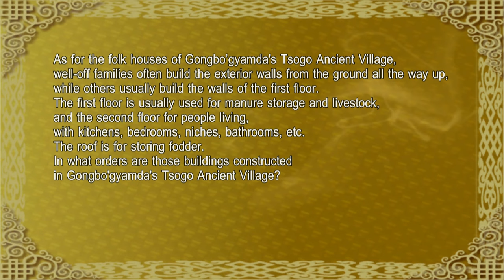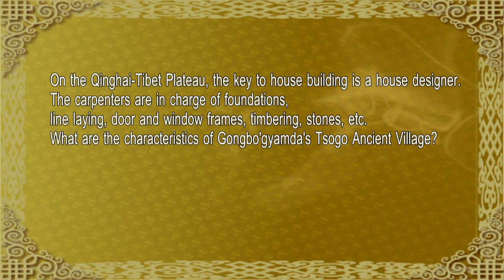[Kangba Lecture འཆད་ཁྲིད་སྒྲོན་མེ།] Tibetan Folk Culture VII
ཀོང་པོ་རྒྱ་མདའ་རྫོང་ཁོངས་ཀྱི་མཚོ་མགོའི་གནའ་གྲོང་གི་སྡོད་ཁང་ལ་དམིགས་བསལ་གྱི་ཁྱད་ཆོས་ཅི་འདྲ་ཡོད་རྒྱུ་རེད་ཟེར་ན། ཐེངས་འདིའི་༼འཆད་ཁྲིད་སྒྲོན་མེ་༽ལེ་ཚན་དུ་བོད་རང་སྐྱོང་ལྗོངས་དམངས་ཁྲོད་རིག་གནས་སྒྱུ་རྩལ་མཁས་ཅན་མཐུན་ཚོགས་ཀྱི་ཀྲུའུ་ཞི་གཞོན་པ་བསྟན་འཛིན་ལགས་ཀྱིས་བོད་ཀྱི་དམངས་སྲོལ་རིག་གནས་ཀྱི་མུ་འབྲེལ་འཆད་ཁྲིད་ལས། ༼མཚོ་མགོའི་གནའ་གྲོང་༽གི་སྡོད་ཁང་རིག་གནས་སྐོར་འཆད་ཁྲིད་གནང་རྒྱུ་ཡིན་པས། སྐུ་ཉིད་ཀྱིས་གསན་གཟིགས་གནང་བར་དགའ་བསུ་ཞུ།
What kind of culture does Tsogo Ancient Village in Gongbo’gyamda County, Nyingchi City, have? In this episode, Mr. Tenzin, the Vice Chairman of the Folk Culture and Art Association of Xizang Autonomous Region, will lecture on the architectural culture of Gongbo’gyamda's Tsogo Ancient Village of the "Folk Culture Series".